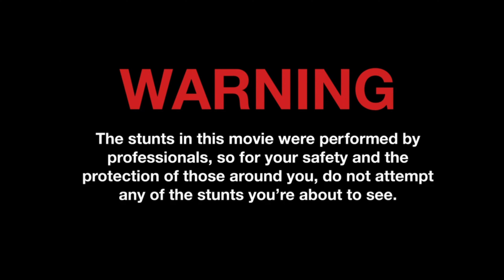GTA 5 JACKASS